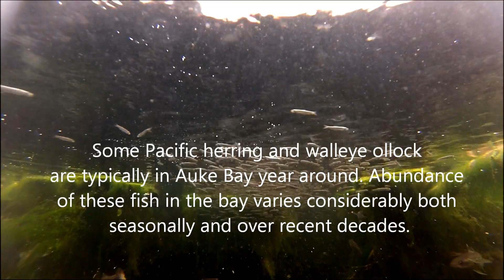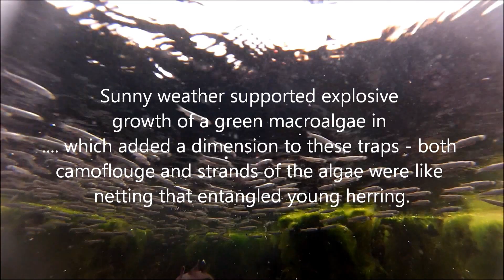Auke Bay Pollock Foraging on young Herring. Posted in memory of a great fish guy, Mayor Greg Fisk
Walleye pollock gorged on juvenile herring which fish and seal drove into harbor structures in Auke Bay, Alaska during the very warm summer of 2015. Now, six months later, dozens of Steller sea lion, humpback whale and hundreds of alcids are foraging on the pollock, herring and other prey fish species in the head of Auke Bay. Part II - Auke Bay winter food web coming soon!  The late Mayor of Juneau, Greg Fisk, will be remembered for his understanding of  Alaska's fish and contributions to our  Juneau-Auke Bay community.